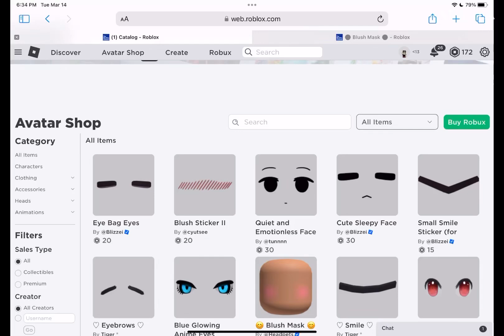Headless horsemen actually has a head?.!?!!?